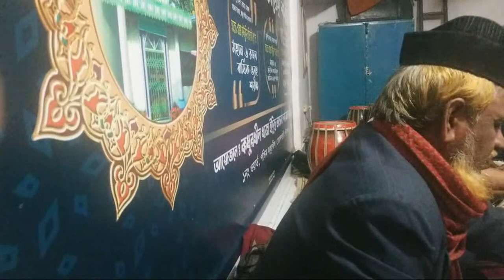Qawwali Mehfil Live from Kadhurkhil Idris Vandar Darbar Sharif (Habibur Rahman Qawal)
Qawwali Mehfil Live from Kadhurkhil Idris Vandar Darbar Sharif
Singer: Habibur Rahman Qawal